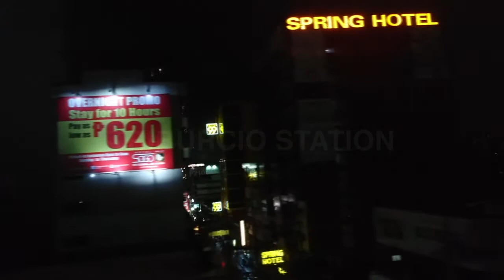arriving at betty go-belmonte station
Rizal Day Nighttime Ride / LINE 2

1830, 30DEC2018